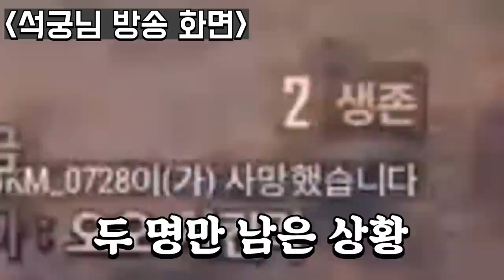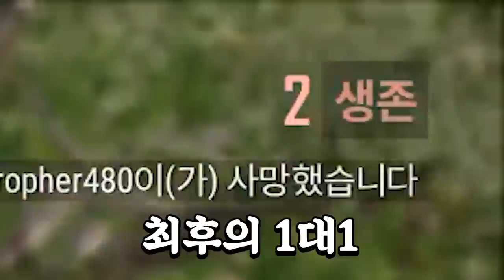운영자님과 듀오 중 트롤하시길래 신고했습니다.